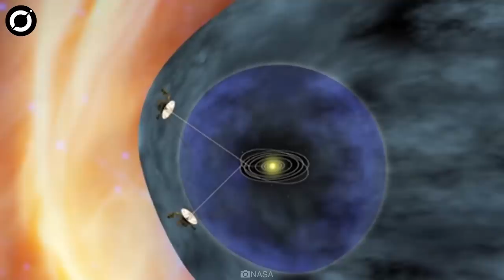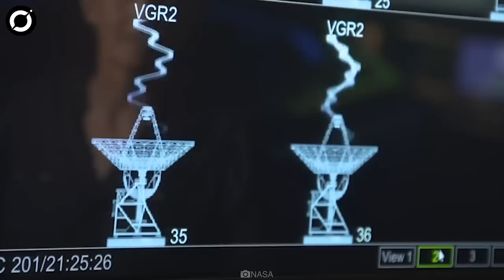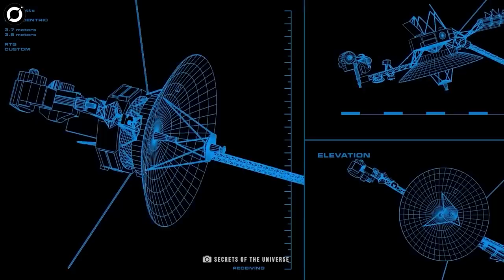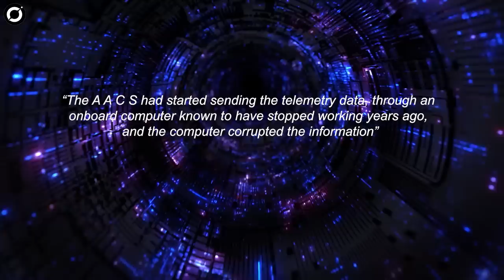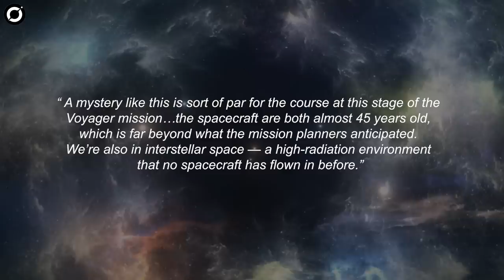Voyager 1 Just Got Interrupted By 'Something Unknown' In Deep Space!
Voyager 1 Probe Is Sending Back Strange Signals From Interstellar Space!
The 45 year old Voyager space probes that are investigating the interstellar cosmos outside our solar system have been weathering the problems that come from age and distance for some time now. But even on their final leg, as they get ready to power down, Voyagers have proved that it’s never too late for a good ole Voyager mystery.